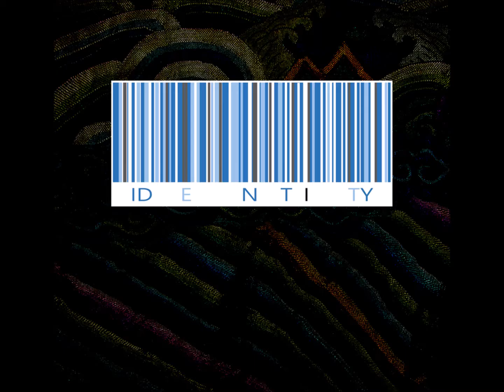IDentity 09 plh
THANATOID Z. (HAO) 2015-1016 ORIGINAL NEWAGE ALBUM

01. DEPARTURE
02. Discovery
03. IDentification
04. Wind Whispering
05. disappearing interlude
06. Radio Transmission
(2016 ID mix)
07. Disco From Mountains
- foreseeable and future mix
08. Little Baron
09. plh
10. freedom in paradise
11. Winter Ending
(2015 WINTER MIX)
12. Orchestral Piano OP01
in Major D _ Peaceful Rest
13. DESTINATION